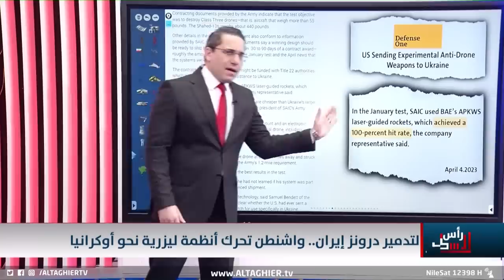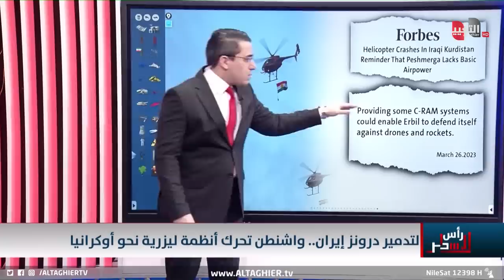واشنطن تُقحم انظمة صاروخية متخصصة لتحطيم طائرات ايران المفخخة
موقع قناة التغيير الفضائية  الالكتروني